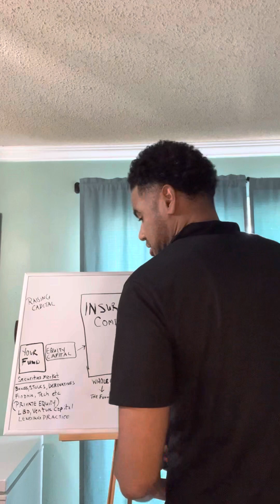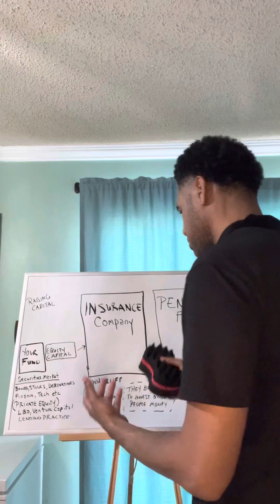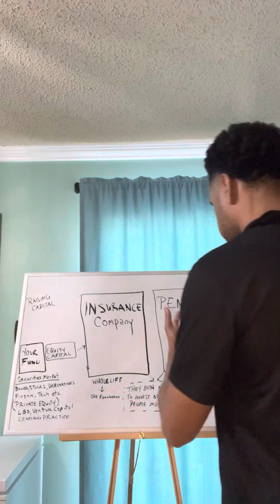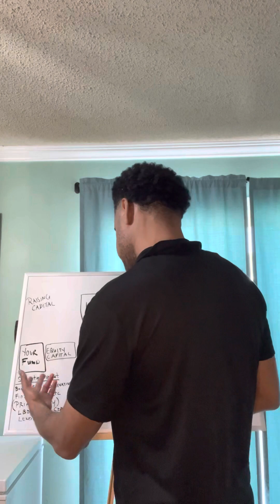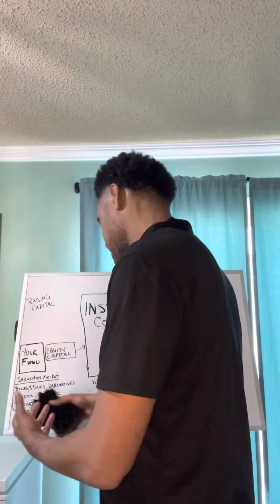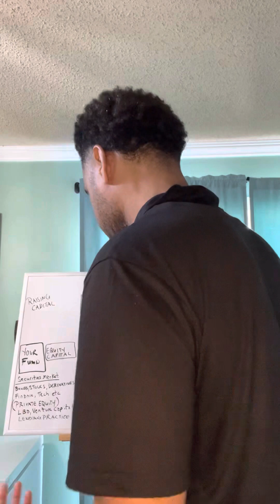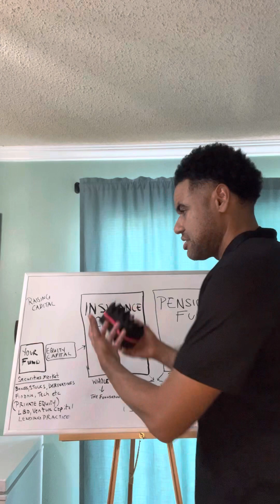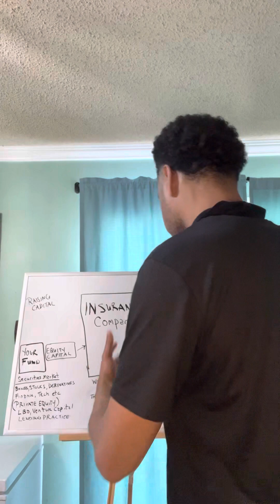How private equity funding works